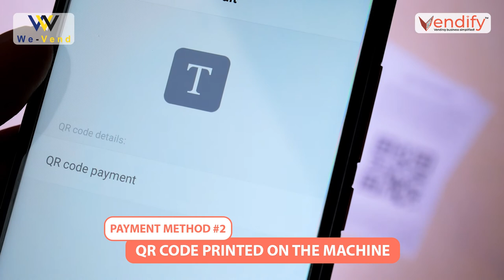Start your vending machine business with We-Vend (Part 1)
In this video, we talked about how you can start your vending machine journey with We-Vend. We-Vend aims to be the leading Vending Machine Operator in India offering Digitally enabled & contactless Vending machines in the F&B space at all high-profile locations.

You can also reach out to them and post an online query.

Chapters:
00:00 Intro
00:34 We-Vend introduction
01:40 Current locations of installed machines
02:03 Choosing the right location
03:40 Rakhis & Navratri food from a vending machine
04:59 Scope of vending machine business in India
07:14 COVID-19
07:55 How to order from a vending machine
09:35 How to choose the right product
12:04 Fresh products ONLY!!
12:53 Payment methods & Refunds
15:25 Troubleshooting and Delhi Metro
17:20 To be continued..

Vendify IoT SaaS helps enterprises manage their vending machine business on a monthly subscription model. Our ERP automates the entire supply chain which keeps vending machines full all the time. Our hardware & software solution can fit into any existing device to enable remote monitoring, digital payments, and an interactive touch interface. Cloud-managed logistics & inventory increase operational efficiency by 30%.

Address:
Vendify Private Limited
2nd Floor, A-23, Sector 2,

Title: Vending machine advantages and disadvantages
Title: How to make profit in vending machine business in India